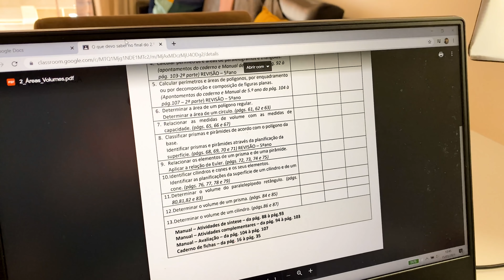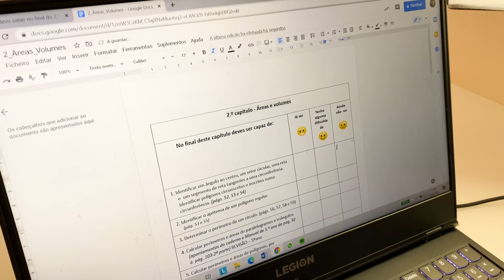TEMOS UMA SUPER NOVIDADE PARA CONTAR!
Galerinha, mais um vídeo novo pra vocês: TEMOS UMA SUPER NOVIDADE PARA CONTAR! Um super beijo.

❤ Musical.ly: @eduardaferrão